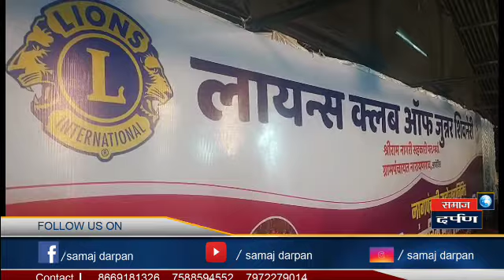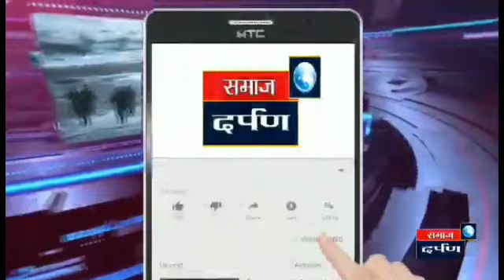नारायणगावात नागपंचमी महोत्सव उत्साहात..